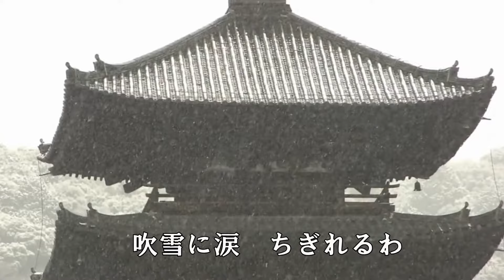♪恋の雪別れ(小柳ルミ子) 作詞:安井かずみ 作曲: 平尾昌晃